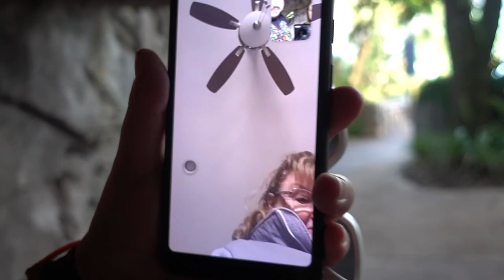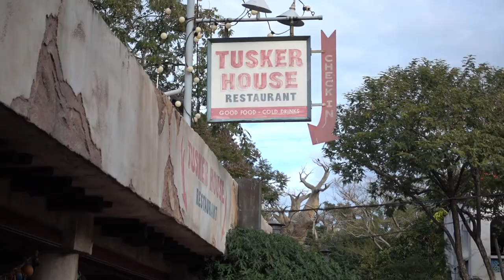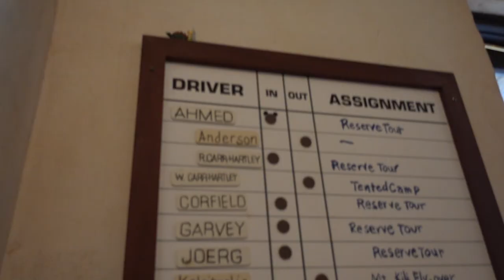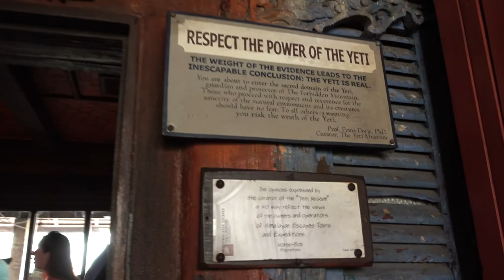Tusker House Breakfast at Animal Kingdom! | Disney World November 2018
WALT DISNEY WORLD VACATION NOVEMBER 2018 Day 4 part 1